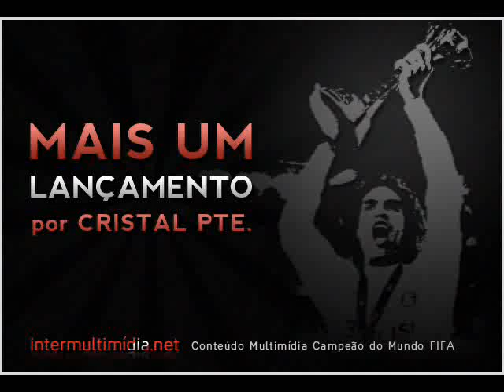Cruzeiro 1x1 Inter - Redação Sportv Compacto - Brasileirão 2009 - 5ª Rodada - 07/06/2009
Brasileirão 2009
5ª Rodada

Data: 07/06/2009

Cruzeiro 1x1 INTER

Cruzeiro: Fábio, Jancarlos (Zé Carlos), Leonardo Silva, Thiago Heleno, Gerson Magrão; Fabrício, Marquinhos Paraná, Henrique e Wagner (Eli Carlos); Wellington Paulista e Kléber.
Técnico: Adilson Baptista

Internacional: Lauro, Bolívar, Índio, Danny Morais e Marcelo Cordeiro (Danilo); Guiñazu, Sandro, Magrão, Andrezinho (Giuliano), Taison e Alecsandro (Michel Alves).
Técnico: Tite.

Gols: Magrão, aos 5 minutos do primeiro tempo; Wellington Paulista, 1 minuto do segundo tempo,

Cartões Amarelos: Bolívar, Marcelo Cordeiro, Sandro, Guiñazu, Danny Morais (Internacional), Wellington Paulista, Wagner, Gerson Magrão (Cruzeiro).

Cartões Vermelho: Kléber (Cruzeiro) e Lauro (Inter).

Público: 16.687pagantes

Renda: R$ 332.191,91

Árbitro: Antônio Hora Filho (SE).

Auxiliares: Edmo Oliveira Santos (SE) e Ivaney Alves de Lima (SE).

Estádio: Mineirão, em Belo Horizonte.

Melhores Momentos - Redação Sportv